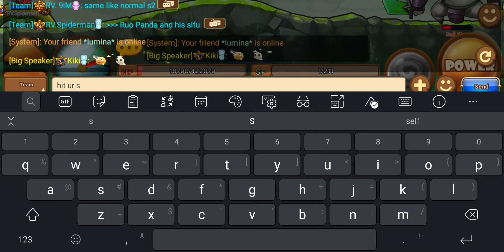BOMB MASTERS - LOST FOREST (HARD)